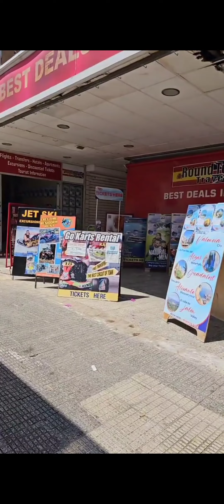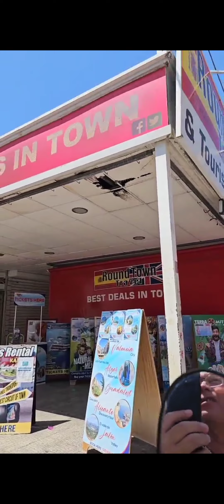the Best Hotel in Benidorm